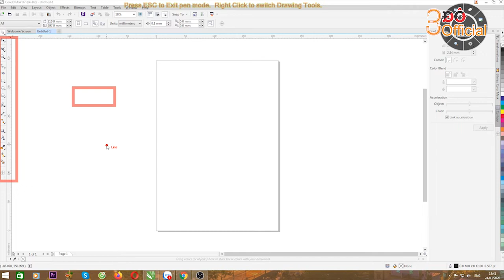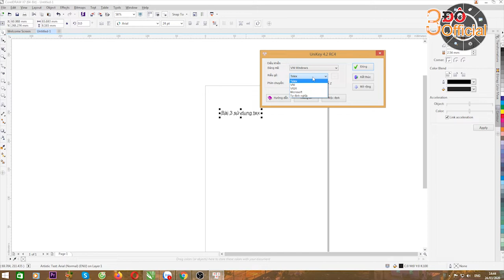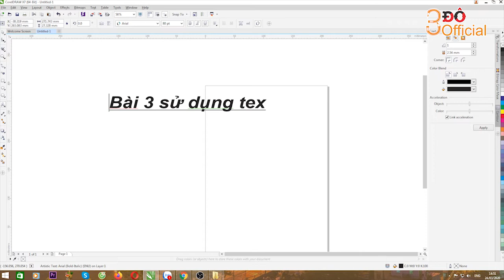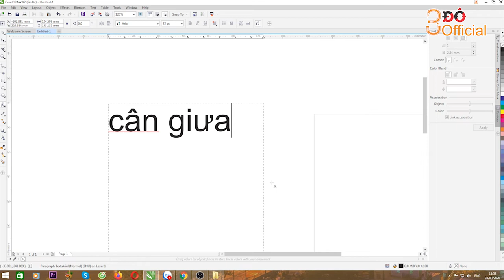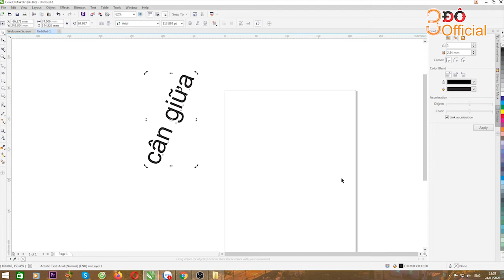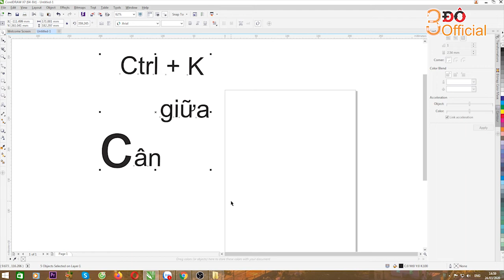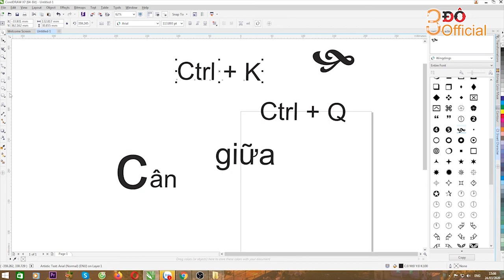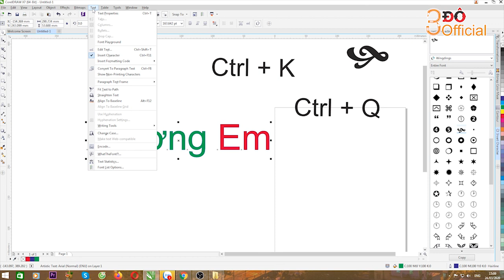BÀI 3 l CÔNG CỤ TEXT TOOL TRONG COREL X7 l 3Đô Official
BÀI 3 l CÔNG CỤ TEXT TOOL TRONG COREL X7